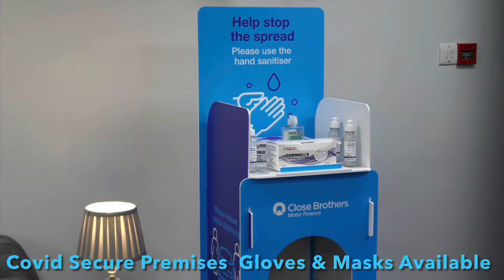2007 BMW 120d